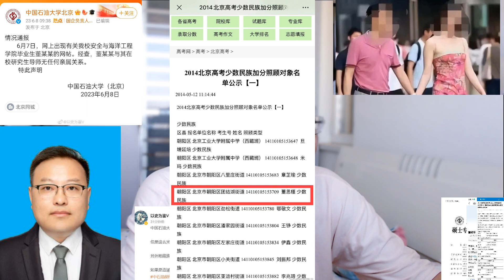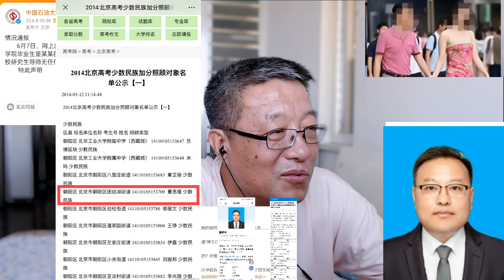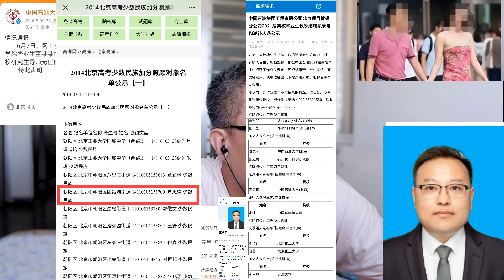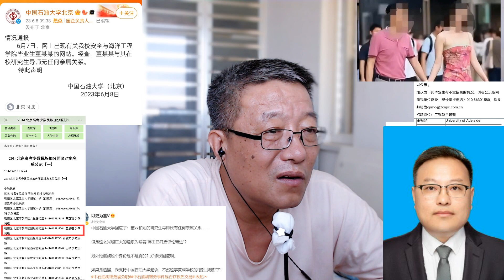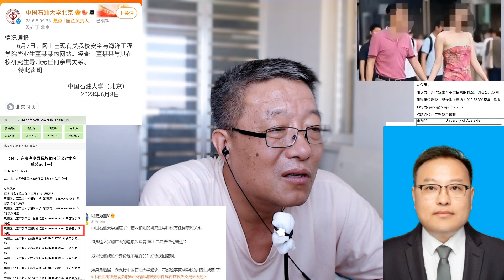中国石油大学回应逛街女和学校老师没有亲属关系